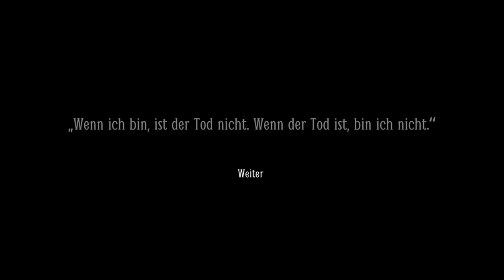Layers of Fear 2: #17 - Act 5: Forever - Zurück zum Anfang [PS4][deutsch/german]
Eine weitere Folge von Layers of Fear 2